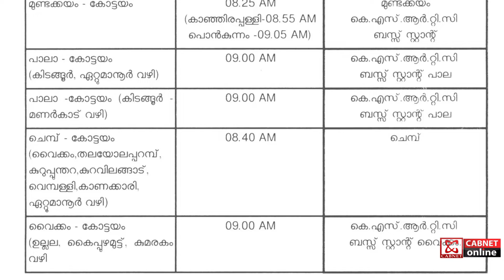സര്‍ക്കാര്‍ ജീവനക്കാര്‍ക്കായി KSRTC സര്‍വീസ്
കോടയം ജില്ലയിലെ കളക്ട്രേറ്റ് ജീവനക്കാര്‍ക്ക് വേണ്ടിയുള്ള KSRTC  ബസ് സര്‍വീസ് വെള്ളിയാഴ്ച ആരംഭിക്കും. എട്ട് കേന്ദ്രങ്ങളില്‍ നിന്നാണ് സര്‍വീസ്. ഇരട്ടി ടിക്കറ്റ് ചാര്‍ജ് ഈടാക്കും.